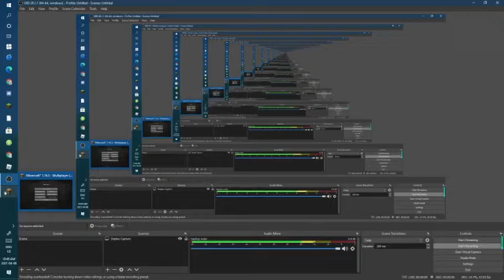Minecraft Bedwars Longest Fight Ever